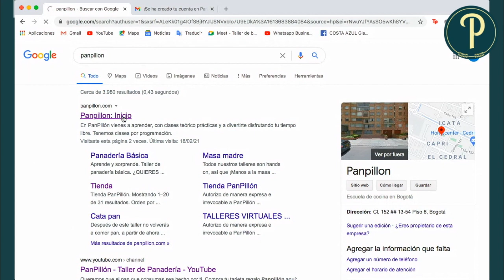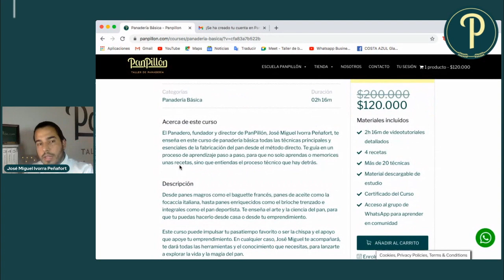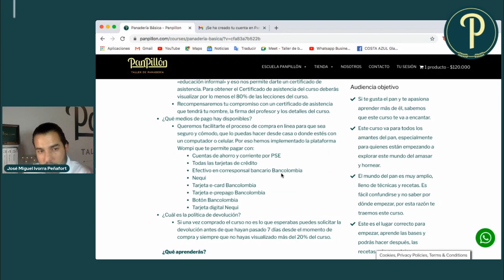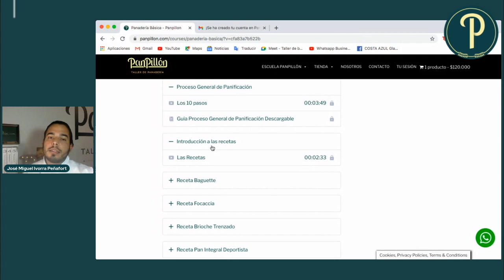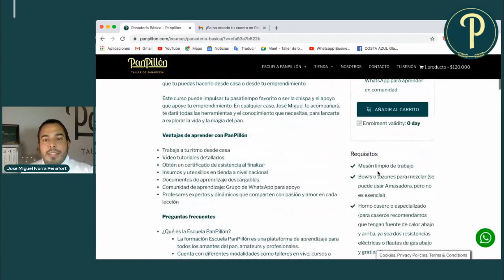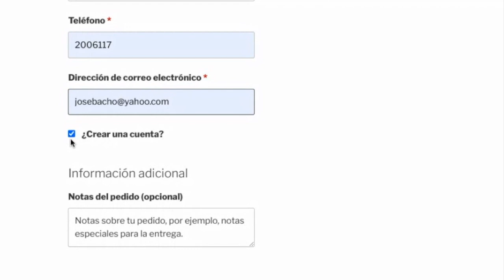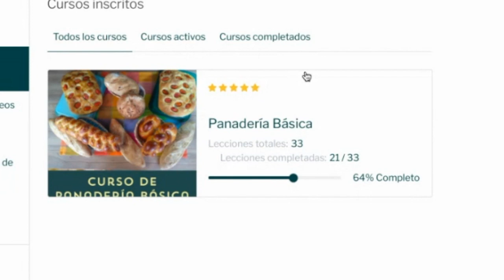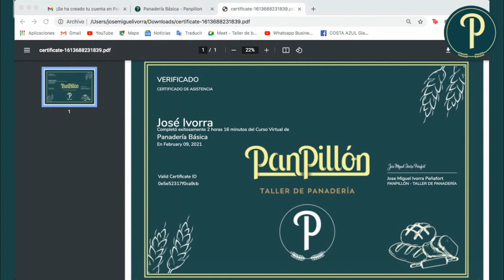Haz parte de la Escuela PanPillón (cursos de panadería para todos y para toda la vida). ¡Por fin!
La Escuela PanPillón es tu nuevo espacio de aprendizaje memorable, especializado y divertido. Aprende cuándo quieras, dónde quieras y a tu propio ritmo.
Inauguramos nuestra escuela con el Curso de Panadería Básica y José Miguel Ivorra Peñafort, fundador y director de la escuela, será tu instructor.
Ya estamos produciendo los próximos cursos para que continúes tu aprendizaje con José Miguel Ivorra Peñafort y muchos otros instructores.
En el video te mostramos con sumo detalle todo lo que incluye el curso y sus estructura.
También te mostramos como es el proceso de compra online para que puedas hacerlo desde cualquier parte del planeta con conexión a internet.

Queremos que el pan que consumas sea hecho por ti.